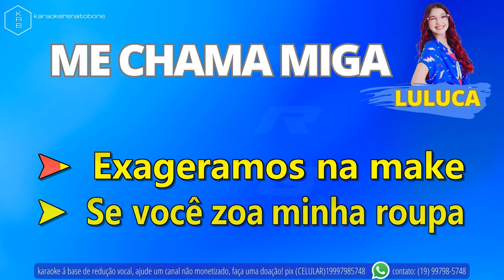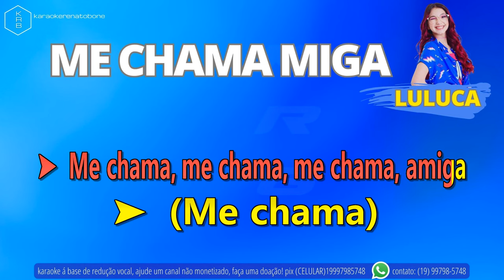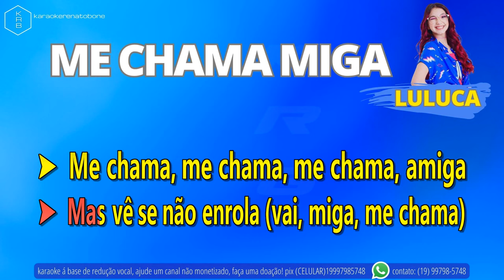ME CHAMA MIGA - LULUCA - PLAYBACK KARAOKE INSTRUMENTAL